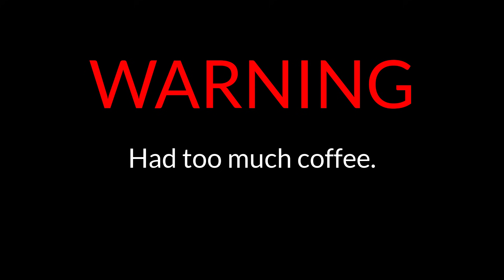Danielle TELL ALL!! Reaction Part 7 | 90 Day Fiance Mohamed And Danielle